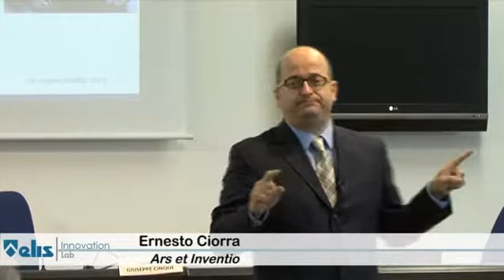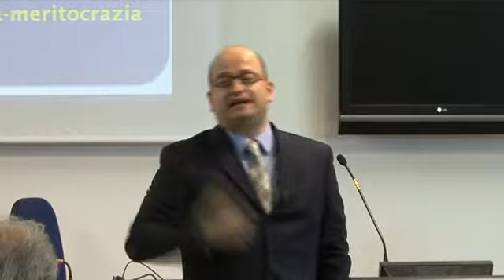Innovation Day ELIS: intervento di Ernesto Ciorra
Il 3 febbraio 2011, 30 amministratori delegati e oltre 30 esperti d'innovazione delle principali aziende italiane e del Consorzio ELIS si sono incontrati nell'aula magna dell'ELIS per ragionare e lavorare su modelli d'innovazione nel Mobile Ecosystem. L'iniziativa lanciata nel semestre di presidenza Wind del consorzio ELIS ha presentato l'iniziativa Innovation Lab ELIS per il Mobile Ecosystem.